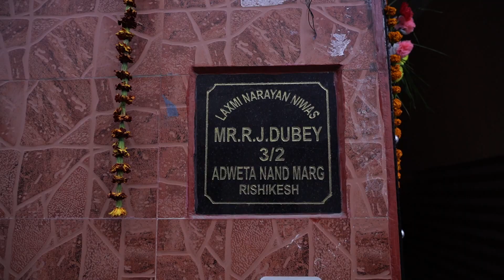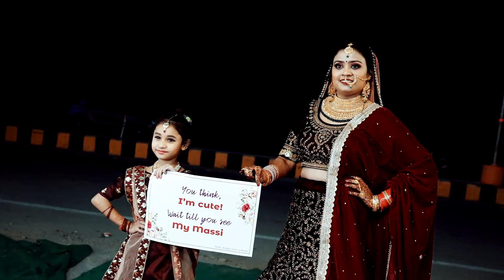wedding teaser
bride kalpana
groom pradeep